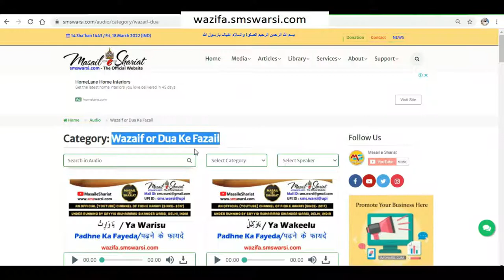zaeef budhe bhikari ko bheekh dena kaisa | boodhe zarurat mand ko bhik dena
(NEWS & Update) 📰 📅⏰
Upcoming Videos & Live Timing
Sunni Quadri Wazaif
Sikander Warsi about budhe Shakhs ko bheek dena kaisa
budhe bhikari ko paise dena kaisa
old admi ki madad karna
zaeef budhe bhikari ko bheekh dena kaisa
boodhe zarurat mand ko bhik dena
बूढ़े भिखारी को पैसे देना कैसा
بوڑھے ضرورت مند کو بھیک دینا